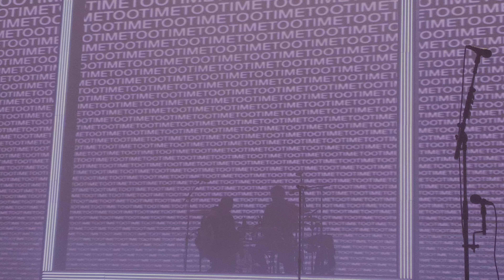The 1975 - TOOTIMETOOTIMETOOTIME @ Olympic Hall, Seoul, South Korea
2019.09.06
The 1975
TOOTIMETOOTIMETOOTIME
Olympic Hall, Seoul, South Korea